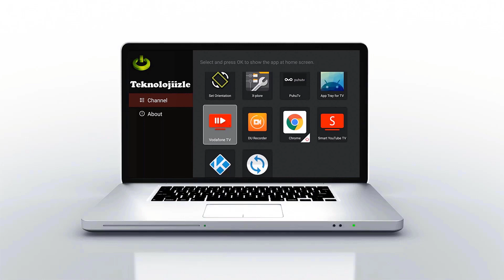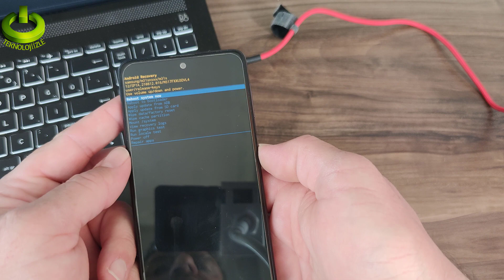Samsung Factory Reset Moduna Girme 2023 Factory Reset Atma Hard Reset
Samsung Galaxy Telefonlara Nasıl Format Atılır?
Samsung Akıllı Telefonlar Nasıl Sıfırlanır? Android sıfırlama
Samsung telefon sıfırlama işlemi nasıl yapılır?
Samsung Galaxy Modellerine Format Nasıl Atılır?